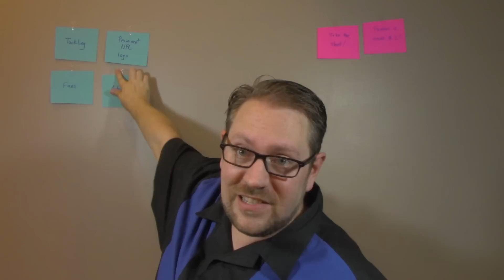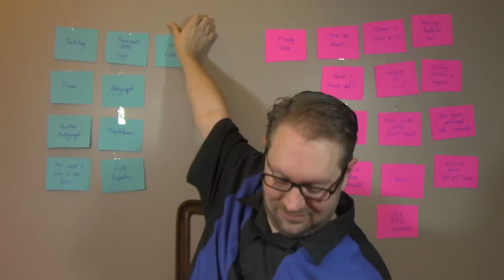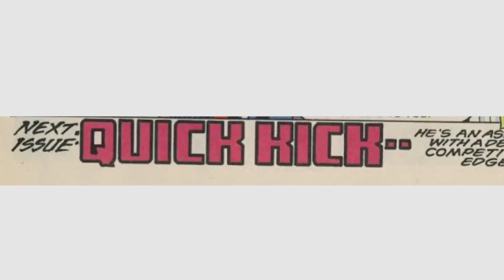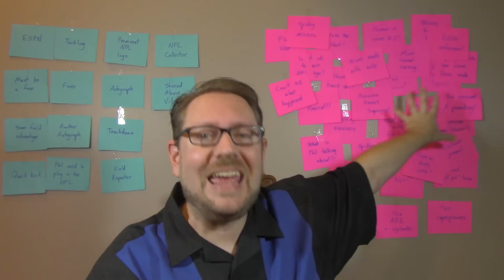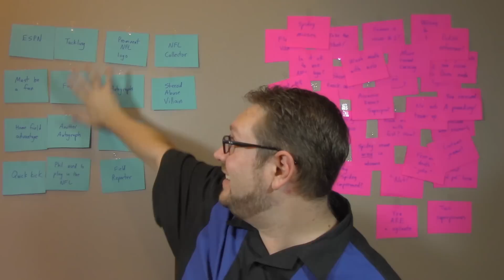NFL Superpro: Lamest Superhero Ever? - Comic Tropes (Episode 27)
In 1991 Marvel and the NFL decided to team up to create a new superhero. No one really cared about it though and the result was a flop. NFL Superpro is not a cool or interesting hero. Everything about his book is forced. But what is more forced: the pro football references or groan-worthy dialog and dumb plotting? Well, that's what I examine in issue #1. The results are bizarre.